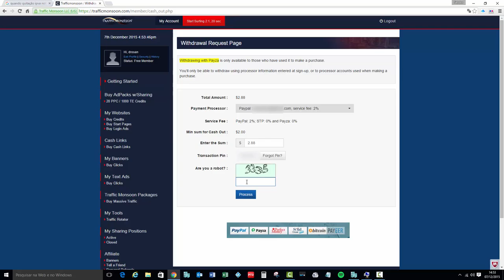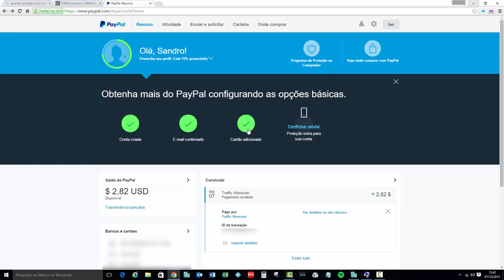Traffic Monsoon Pagamento 1 confirmado na conta PayPal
Traffic Monsoon está pagando você somente para ver alguns anúncios por dia.

Sem investimento algum, prático, rápido e eficiente.

Saques a partir de 2$ com pagamento imediato, você pode escolher o seu saque por Paypal, Payza ou STP